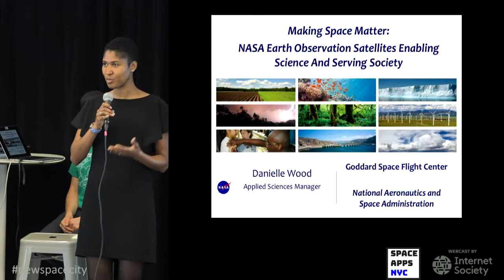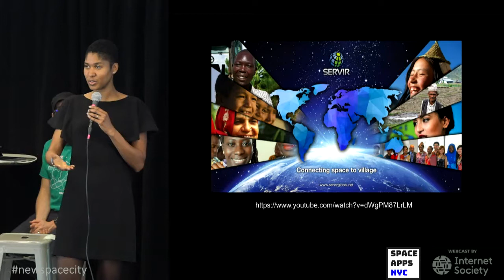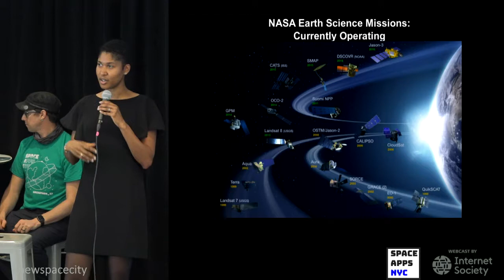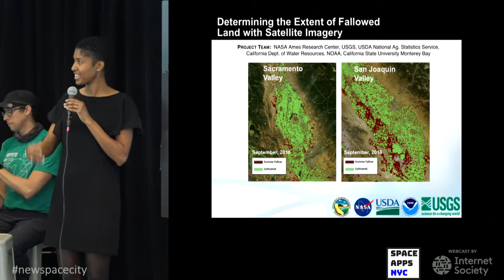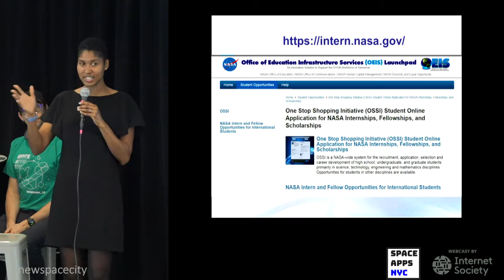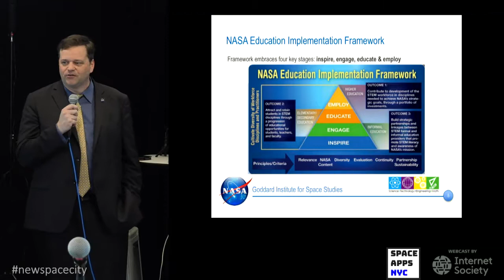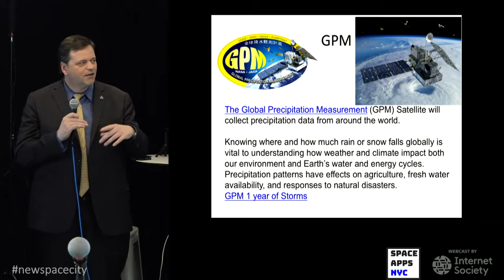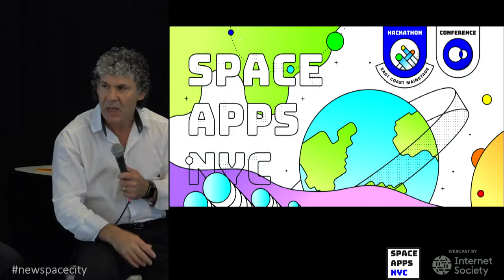06 Panel 1 - Making Space Matter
Jason Kendall, Astronomy and Science Educator; Danielle Wood, Applied Sciences, NASA; Matthew Pearce, Education Program, NASA; Jeff Goldstein, National Center for Earth and Space Science Education.